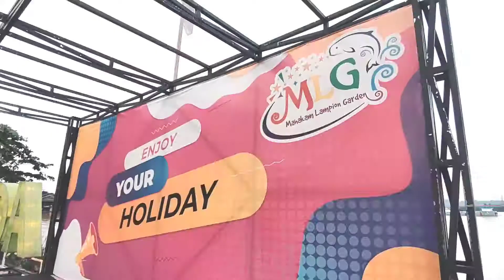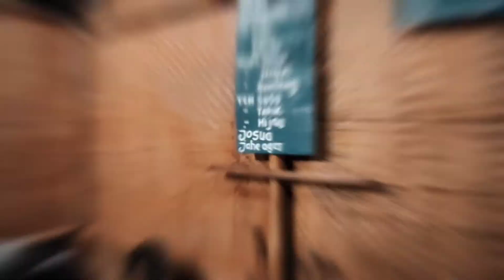[DESTINASI] Monitoring Protokol Kesehatan - Mahakam Lampion Garden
halo Sob! selamat datang di Channel Resmi Dinas Pariwisata Kota Samarinda.
Saat ini obyek-obyek Wisata di Kota Samarinda sudah dibuka, tetapi dengan batasan dan aturan protokol kesehatan yang berlaku. Ayo kita berwisata di Samarinda aja.
Kali ini kita kunjungan ke Mahakam Lampion Garden buat memantau Protokol Kesehatan ditempat keren ini.